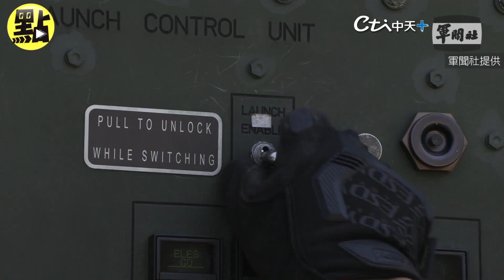【點新聞】空軍防空飛彈部隊嚴密監控敵情 捍衛領空安全